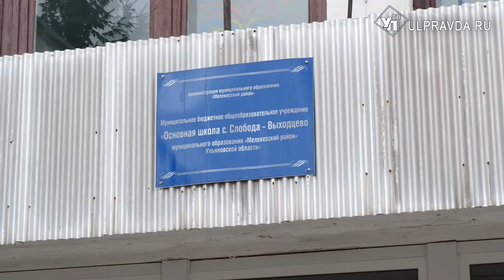Мягкие батареи и умные краны. Как в Ульяновской области обновляют спортзалы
Школы Ульяновской области продолжают готовить к учебному году. В городах, поселках и деревнях в учебных заведениях меняют окна, ремонтируют актовые и спортивные залы. По нацпроекту «Образование» в этом году направлено 13 млн рублей на обновление школ.